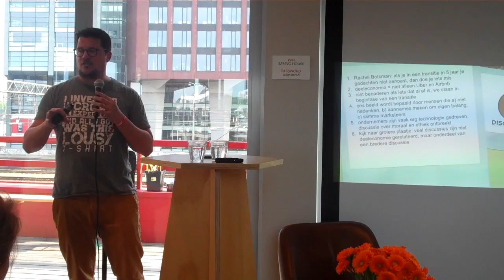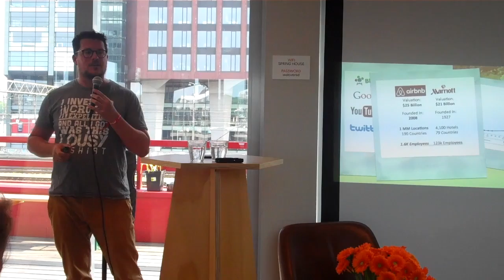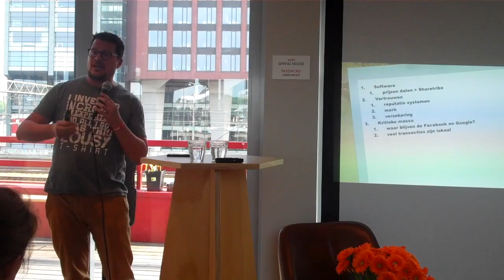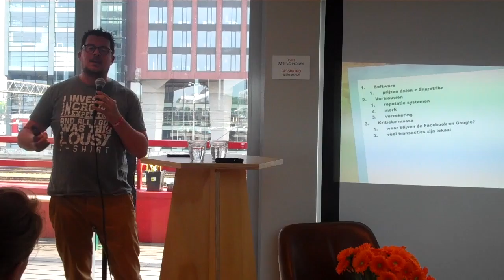Out Of Office #3 - Martijn Arets over de deeleconomie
Wat zijn de schaduwkanten van de deeleconomie? Martijn Arets geeft zijn perspectief tijdens de Out Of Office, een maandelijkse event waarin Kennisland actuele vragen onderzoekt.